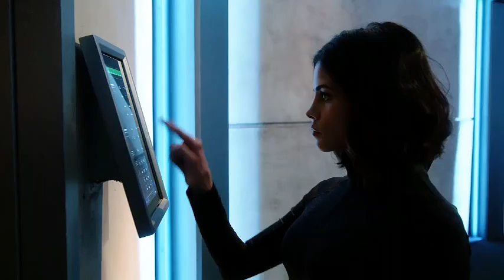女反派来势汹汹 碾压女超人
dc
超级少